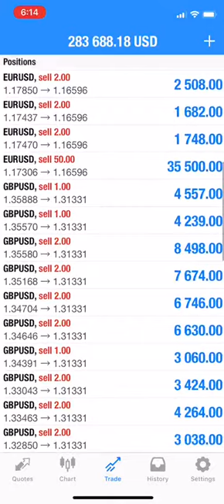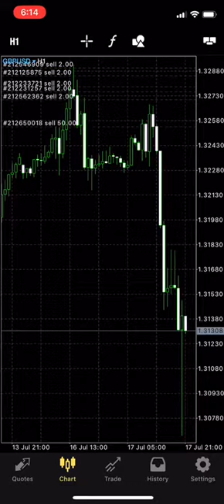17.07.2018 3rd Live Traded video profit rise from 12k to 282k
OPEN POSITION=7
Parallel call=SELL EURUSD+SELL GBPUSD+BUY USDCAD
Hedge call=SELL USDX+BUY XAUUSD+BUY AUDUSD
Independent call=BUY USOIL
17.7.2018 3rd LIVE TRADED VIDEO